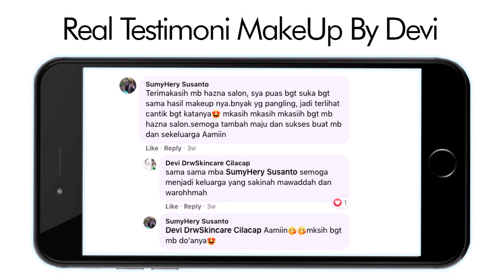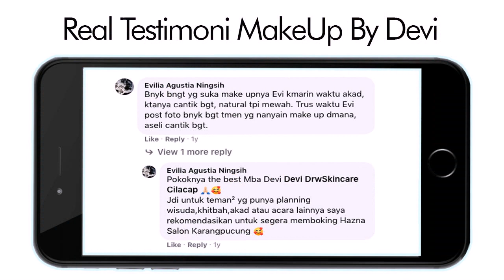MakeUp VideoShoot Cimanggu Terkenal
Devi Rizki Amalia Adalah seorang MakeUp VideoShoot Cimanggu Terkenal sekaligus owner Hazna Salon and Beauty Skincare, 7 tahun lebih berpengalaman di salon Martha Tilaar dan 8 tahun mengelola salon kecantikan sendiri sudah banyak klien yang kami tangani, pastikan acara special anda berjalan dengan baik dengan mempercayakan pada MakeUp VideoShoot Cimanggu Terkenal ahli dan berpengalaman. Konsultasikan dulu konsep dan perencanaan acara special anda untuk hasil yang lebih maksimal, kami akan memberikan anda layanan terbaik dengan memberikan Free test Makeup seminggu sebelum Hari H hal tersebut akan lebih memaksimalkan hasil riasan pada hari H, anda akan lebih bebas mengungkapkan dan mengeksplore apa yang anda inginkan. hasil riasan anda akan lebih maksimal dan anda akan nampak lebih cantik maximal pada hari special anda For More Information and Reservation Aplikasi Whats App atau yang akan terhubng melalui admin Kunjungi Official Web Instagram